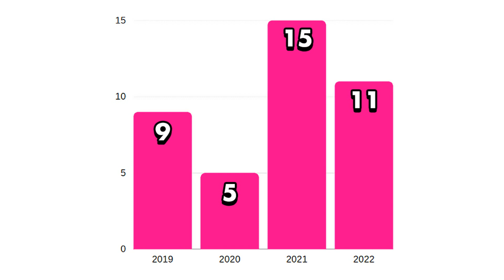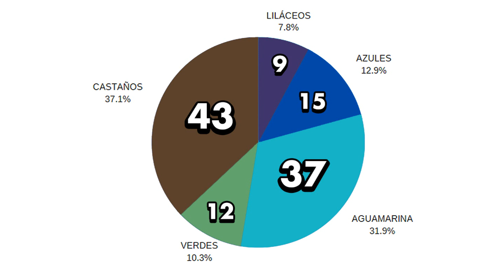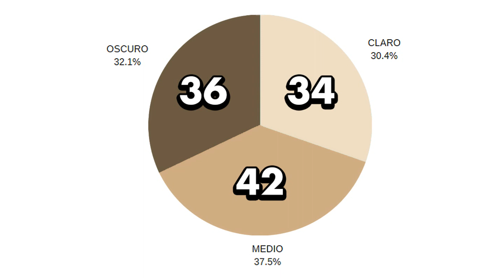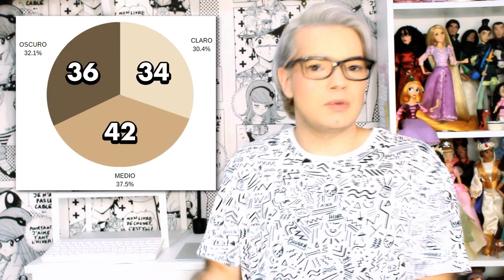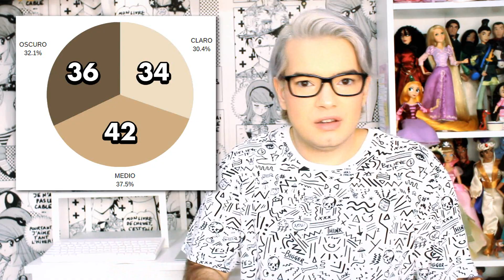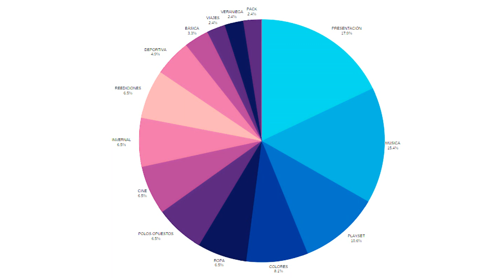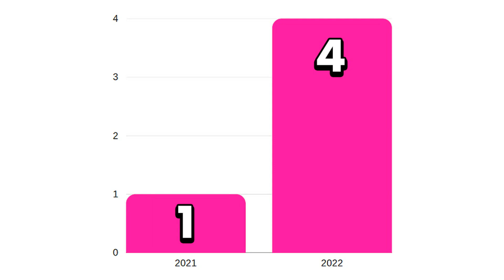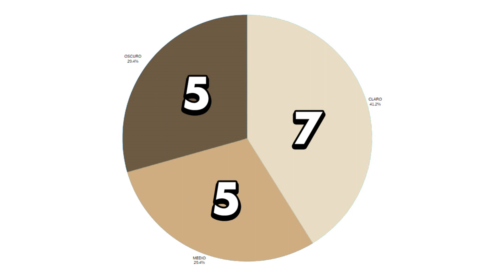OMG! 😯 ¡Las LOL son la DEFINICIÓN de DIVERSIDAD! | D%LLCENTAJES